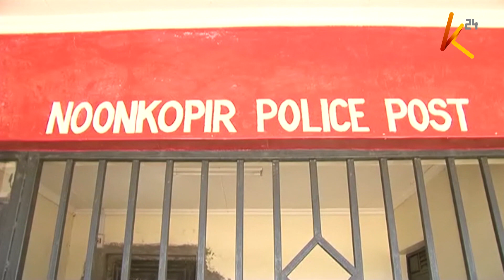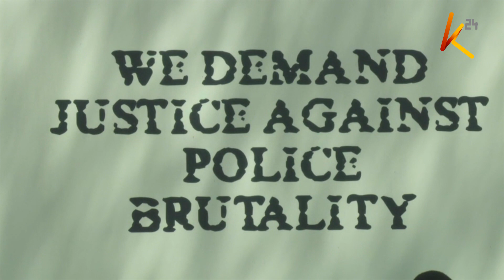Visa vya watu kuporwa vyaongozeka mijini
Kupanda kwa gharama ya maisha na uhaba wa chakula kunadaiwa kuchochea ongezeko la uhalifu. Hii ni kulingana na shirika la kitaifa la kutetea haki za binadamu ambalo linalaumu vitengo vya usalama kwa kushindwa kutekeleza wajibu wao wa kudumisha usalama kwa wote.